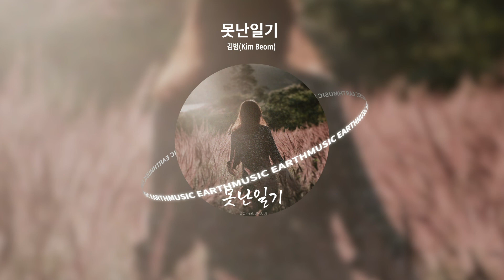[Official Audio] 김범 - 못난일기(feat.JINJUU)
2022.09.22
🎧 김범 - 못난일기 🎧

김범의 9번째 싱글앨범 "못난일기"
대부분의 사람들 마음 속에 미련이란것이 남아있다.
요즘에도 일기를 쓰는 사람이 있을까 하는생각에 일기를 쓴다면.
항상 후회하는 일 을 적어내리면서 다시는 이런 후회 하지말아야지 하지만
또 같은 실수를 반복한다.
그러면서 적어내릴때 마다 못난내잘못을 후회만 하면서 써내리는 걸 모티브로 하여
만든 음악이다 일기를 쓰면 뭔가 내마음에 위로 가 되고 다시는 같은 일을 반복하지않아야지
하는 마음 그날에 일을 기록하고 싶은 마음을 일기로 쓴다
하지만 그일기를 먼훗날 열어본다면 그때서야 깨달으면서 이해하게되어
못난일기라는 제목을 짓게되었다.
당장은 아픈 이별이지만 살아가면서 겪는 모든 아픔들은
더 나은 다음 단계를 위한 준비과정일 뿐이다.

track 01. 못난일기
작사:김범식 (kim beom Sik), 김재우
작곡:김범식 (kim beom Sik)
편곡:김범식 (kim beom Sik), 김진주

- Line up ( 연주자 정보 )
Vocal by 김진주
piano by 김세영
Guitar by 손준호
Orchestra by 김진주

[Credit]

- Music

Produced by 김범식 (kim beom Sik)
Lyrics by 김범식 (kim beom Sik),김재우
piano by 김세영
Guitar by 손준호
Orchestra by 김진주
Artwork by 김호운
Mixing & Mastering 임순후

모든 스트리밍 사이트에서 감상 가능합니다 :)